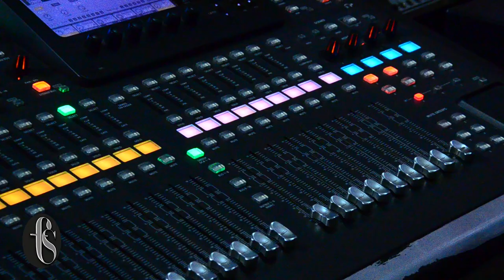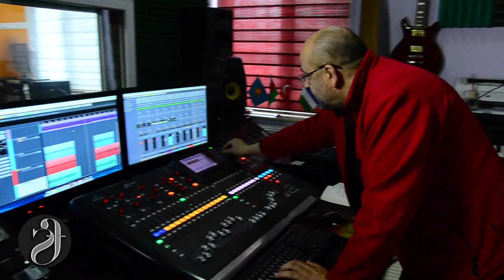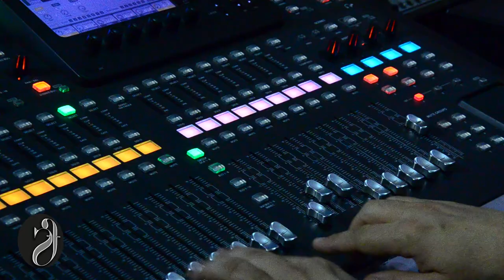Torpağın Səsi - 2Devlet 1Millet - Ferqli Qrup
Torpaöın s\si
söz mus Hüseyn Abdullayev

Em Am Em

Öz yolunda illər ötdü, Nələr gördü ölkəmiz.

Am Em Dm Em

Parçalandı ölməz Vətən, Ayrı düşdük biz.

Em F Em

İndi bilsin bütün dünya: Var yenilməz ordumuz!

F Em-E7

Yenilməz ordu

C Em Am

Gör nə vaxtdan "gəl" deyir, Öz elindən ayrılan,

Am G F Em-E7

Taleyindən odlanan, Torpağın səsi.

C Em Am

O, həsrətdən qəm çəkir, İndi dözmür ağlayır,

Am G F Em

Gör nə vaxtdan səsləyir, Torpağın səsi.

Em F Em

Müstəqildir Azərbaycan, Onun nurlu dövrü var.

Am Em F Em

Sərhəddində məğrur oldu Bizim oğullar.

DOWN ve OTİZM SENDROMLU OLMAK BİR HASTALIK DEĞİL BİR FARKLILIKTIR!